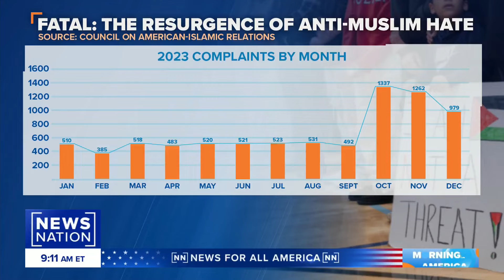Incidents of Islamophobia on the rise since Oct. 7 attacks: Report | Morning in America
The Council on American-Islamic Relations (CAIR) says it received the highest number of anti-Muslim bias complaints ever in 2023, with nearly half of them being reported after the Oct. 7 attacks by Hamas. Nihad Awad, the executive director of CAIR, joins NewsNation's "Morning in America" to discuss the troubling trend.

Start your day with "Morning in America," NewsNation's live three-hour national weekend morning newscast hosted by Hena Doba. Saturday and Sunday starting at 7a/6C.